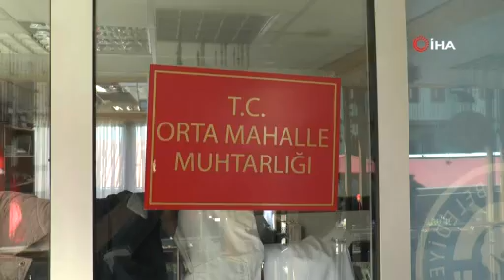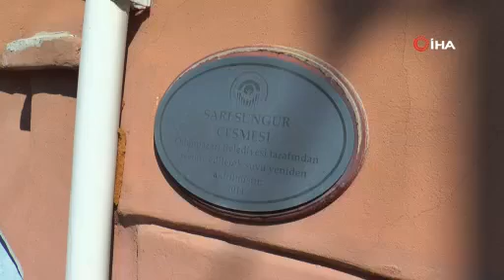Bu mahallede 1 yıldır tarihi çeşmelerin muslukları çalınıyor